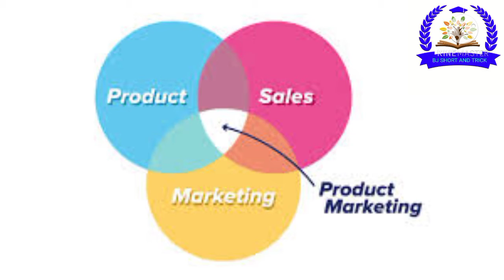How the company makes us fool in the name of discount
HELLO FRIENDS IN THIS CHANNEL YOU WILL GET SHORTS VIDEOS ON
a) LIFE HACKS
b) MOTIVATION
c) EXTINCT FREEDOM FIGHTERS
d)HEALTH
e)FACTS
f) STRUGGLE WINNER

NEED SUPPORT OF YOU EVERYONE BECAUSE 20% WORTH OF THIS CHANNEL DONATE FOR THOSE WHO NEED IT MOST